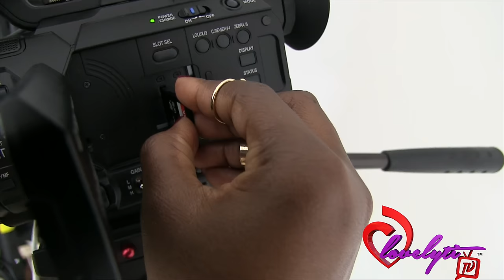happy new year/JVC GY-LS300 4K Camera Review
JVC GY-LS300 4K Camera Review